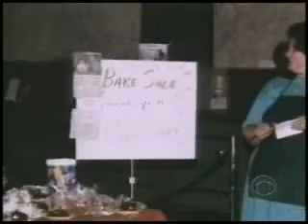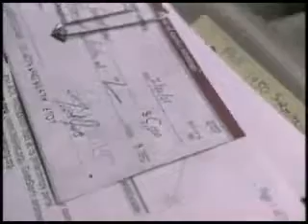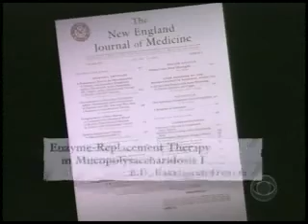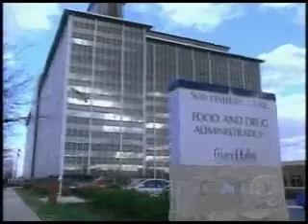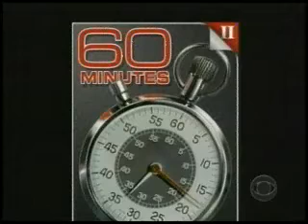The Ryan Dant Story on 60 Minutes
The inspirational story of Ryan Dant and his family's fight to save him from MPS (Mucopolysaccharidoses).